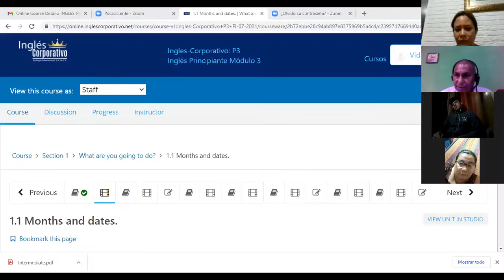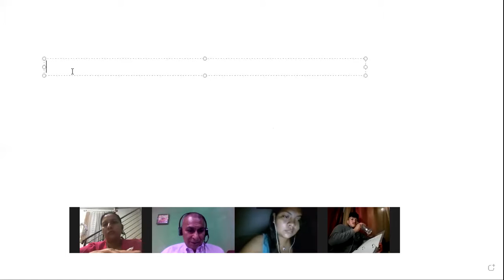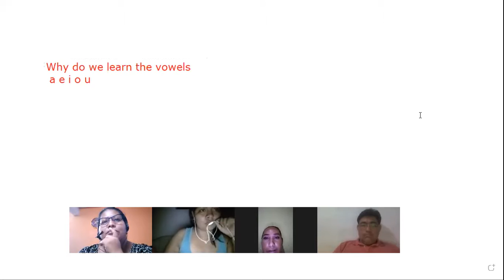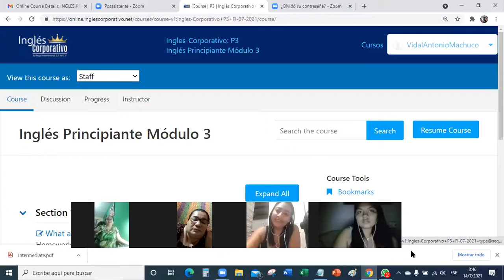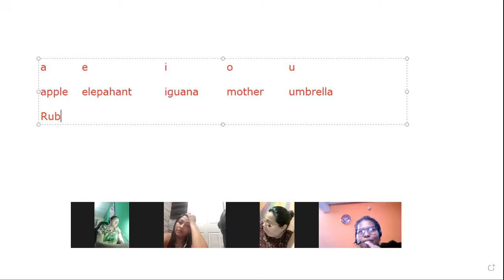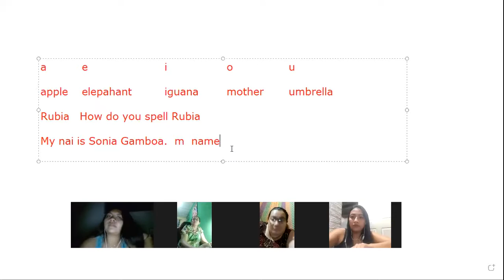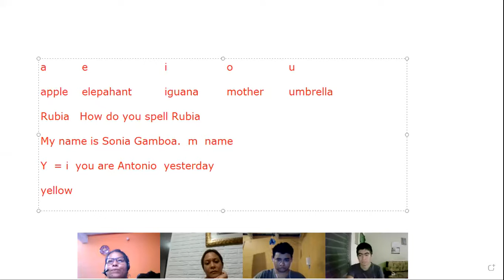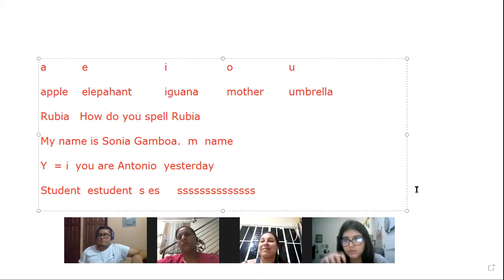Ingles Corporativo-Months and dates 1-DAY 1